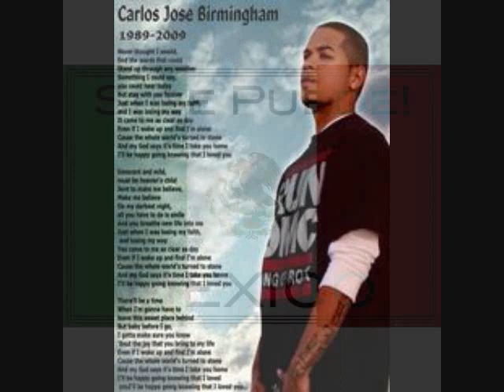O LETS DO IT WETBACK REMIX "SI SE PUEDE" THOED TONY & LIL LEGEND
THOED TONY FEAT. LIL LEGEND
SI SE PUEDE (O LETS DO IT) WETBACK REMIX
RECCIN 4 A GREENCARD COMING SOON
W.E.T.B.A.C.KMUSAC
SHOUT OUTS TO LIL LEGEND AND DOC GREEDY MONEY ENT